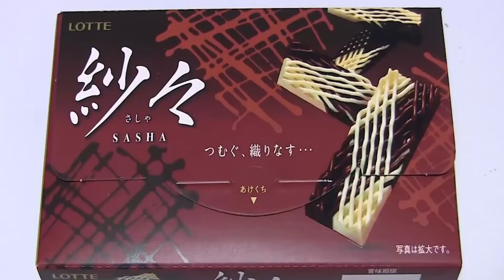The Hidden Purpose Of Sasha Braus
Sasha’s character has often been criticized by fans for being under-developed compared to Connie, Jean or even Floch. While this may be true in some sense, the lack of appreciation for Sasha’s character development makes me think that a lot of people have missed the purpose intended by Isayama. Apparently, Isayama had planned to kill her sometime around chapter 36. That scene where she saves the little girl from her village, she was supposed to die right there. But thankfully, Isayama changed his mind and the explanation he gave was quite interesting to me. He said: “I felt that her character could be utilized further”. And utilized further she was. I believe her character themes ended up being as complex as the ones from Reiner, Eren or Levi. Too bad we can’t see more of her in the final season part 2, but her impact enriched the storyline in a unique way and will continue to do so and here’s why.

⏰ Timestamps:

00:00 - Introduction
01:19 - 1st Role: The Comic Relief
03:27 - 2nd Role: The Glue
05:52 - 3rd Role: Post-Mortem
07:37 - Outro